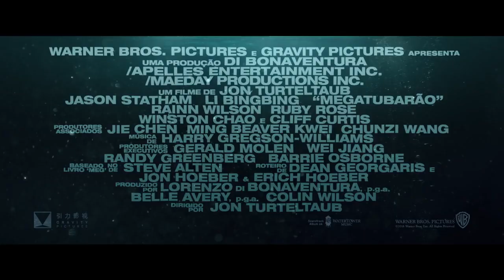MEGATUBARÃO - | Trailer /2018/ Legendado HD 🎬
Na fossa mais profunda do Oceano Pacífico, a tripulação de um submarino fica presa dentro do local após ser atacada por uma criatura pré-histórica que se achava estar extinta, um tubarão de mais de 20 metros de comprimento, o Megalodon. Para salvá-los, um oceanógrafo chinês contrata Jonas Taylor, um mergulhador especializado em resgates em água profundas que já encontrou com a criatura anteriormente.